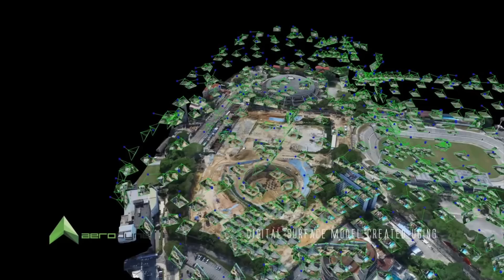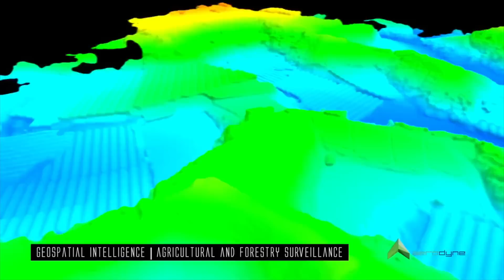Drones Are Changing The World | Kamarul A. Muhamed | TEDxSunwayUniversity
Kamarul goes beyond the status quo of conventional surveillance with his expertise on drones. He speaks of the evolutionary capabilities of drones and how they can change the future.

Kamarul is the founder of Aerodyne, a leading drone service provider in Malaysia. It is focused on innovating integrated drone-based solutions that enable organizations transform their businesses and operations. He is an experienced drone pilot and has flown commercially around the globe. His spare time is spent flying for humanitarian purposes and exploring the beauty of nature. A person who truly speaks, breathe and live drones!